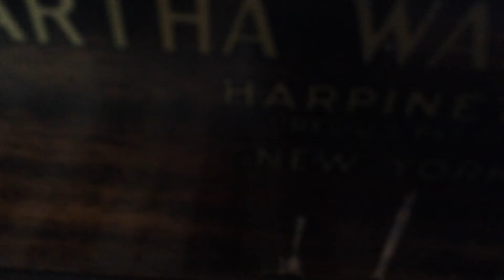December 20, 2016